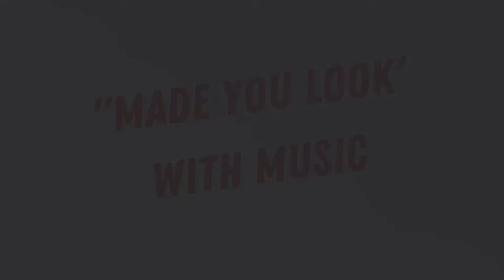"MADE YOU LOOK" | TIKTOK DANCE | WITH MUSIC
I hope you enjoy this fun TikTok dance and remember, when dancing, always be safe and smart - Don't forget to stretch and always consult with a physician regarding your engagement in physical activities.

-TrebleThreat